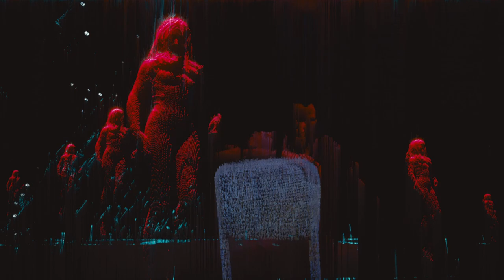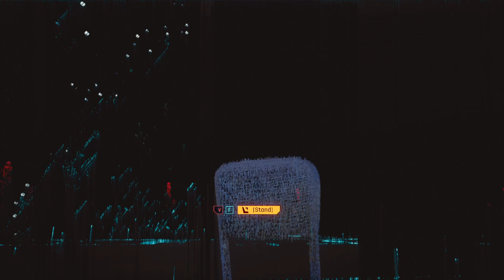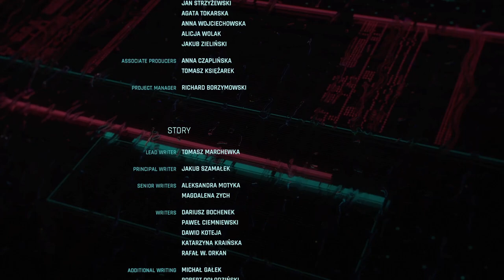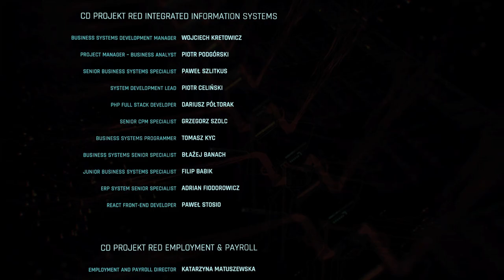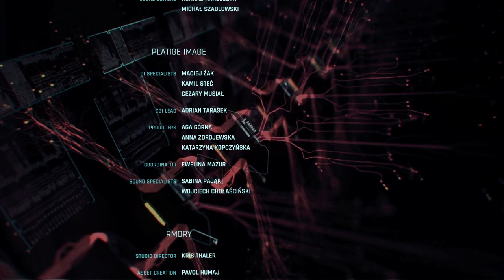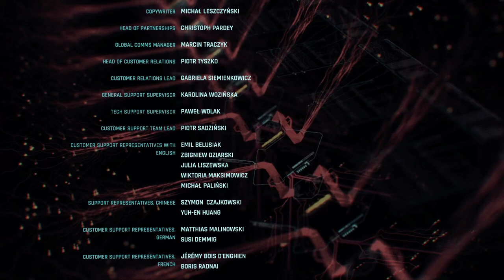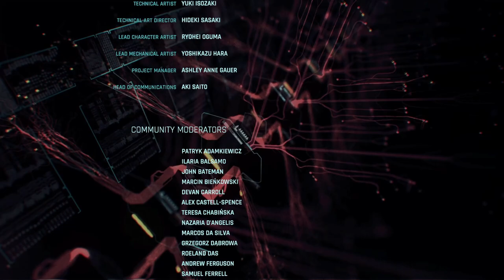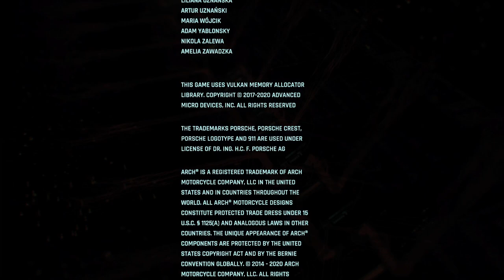[Finale] Belly of the Beast - Let's Play Cyberpunk 2077 (Very Hard) #119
Mikoshi is within grasp!
V and Johnny face one more decision!
How will it all end and will all the loose ends be tied?!

Cyberpunk 2077 is a game about Keanu Reeves. It takes place in Night City and its surrounding area in an alternate future of the USA. This is going to be a 100% completion playthrough on "Very Hard" difficulty. Expect new videos early on Fridays, Saturdays, and Sundays until the playthrough is complete.

Music featured in the closing is "Danger Snow", courtesy of "Dan Henig".